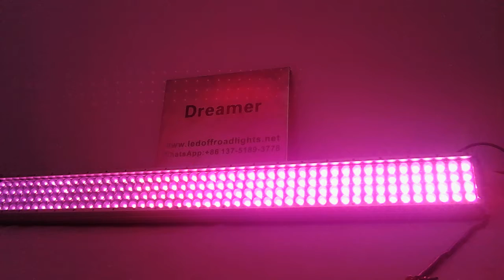Dreamer 600W 4 ROW led grow light bar, 130CM length,silver housing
Dreamer 600W 4 ROW led grow light bar, 130CM length,silver housing. Dreamer grow lights with high quality leds and best heating solution.